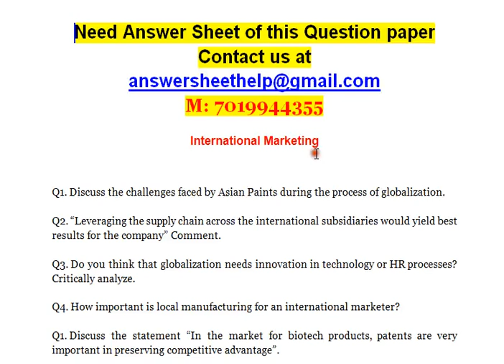Suggest some strategies for Indus Fila in the local market Is there any link between domestic and i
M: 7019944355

International Marketing

Q1. Discuss the challenges faced by Asian Paints during the process of globalization.

Q2. “Leveraging the supply chain across the international subsidiaries would yield best results for the company” Comment.

Q3. Do you think that globalization needs innovation in technology or HR processes? Critically analyze.

Q4. How important is local manufacturing for an international marketer?

Q1. Discuss the statement “In the market for biotech products, patents are very important in preserving competitive advantage”.

Q2. Learning the “solid state fermentation” technology made Biocon stronger in the Global market – Discuss.

Q3. Can India develop as a global hub for biotech in the next twenty years?

Q4. “Retention of professionals in Indian firms is not difficult, given the right environment”. Can this statement be supported by the case facts?

Q5. On which future product areas should Biocon concentrate?

Q1. Focus is the key to success in International Markets. Do you agree? Why or why not?
Q2. Suggest some strategies for Indus Fila in the local market. Is there any link between domestic and international growth?

Q3. What are the prominent issues that might challenge Indus Fila in a couple of decades from now?

Q4. Which new strategies should the company frame for future growth?

Q5. Do Joint Venture bring about growth? Discuss with reference to the case facts.

Q1. Cognizant adopted good segmentation and positioning strategies to achieve their targets. Comment.

Q2. “Adopting a hybrid business model would enhance the growth of the company”. How do you support this statement?

Q3. “Are growth drivers similar for all companies? Substantiate your arguments in relation to the case facts.

Q4. What could be the company’s status 10 years down the line, if the strategies are same as at present.

Q5. Is it a good strategy to create new verticals as soon as critical mass achieved? Argue for or against

Q1. Can you cite any other examples of similar buyouts by an Indian company? Any other country’s company?

Q2. List 3 major advantage of this deal to Tata Steel.

Q3. What are the possible threats because of this deal?

Q4. Do you think this deal will inspire other Indian business houses or companies? Why or why not?

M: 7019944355